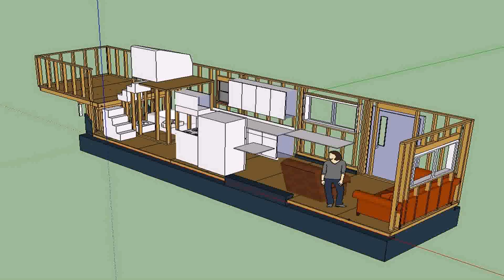Tiny Houses On Wheels For Sale Arkansas